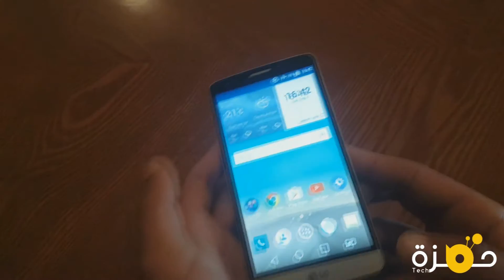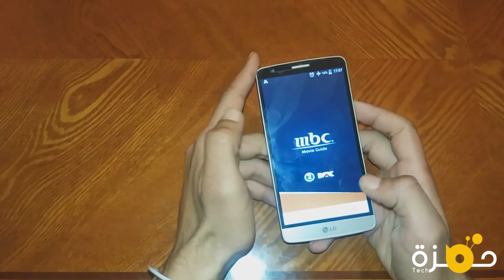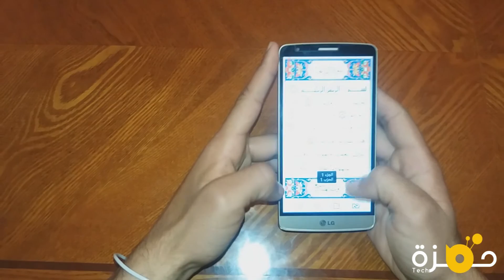مراجعة الهاتف العملاق LG G3 Stylus مع تجربة شخصية للتطبيقات والمواصفات - LG G3 Stylus Review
السلام عليكم اخواني الكرام متابعي صفحتنا وقناتنا حمزة تك للتقنية :) كما وعدتكم اليوم قمت بمراجعة كاملة للهاتف المميز من الشركة العملاقة LG حيث اسم الهاتف هو LG G3 وهو هاتف اعجبني جدا لهذا قمت بمراجعة للهاتف وأتمنى ان يعجبكم الفيديو ان شاء الله في مراجعات مستقبلية لمنتوجات مميزة اخرى وكذلك شروحات تقنية باذن الله على قناتكم المفضلة حمزة تك